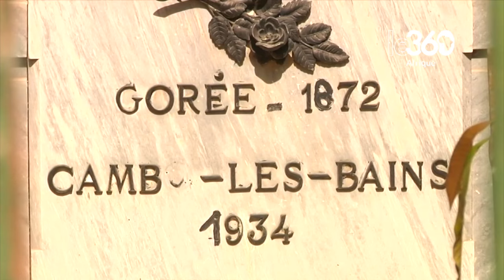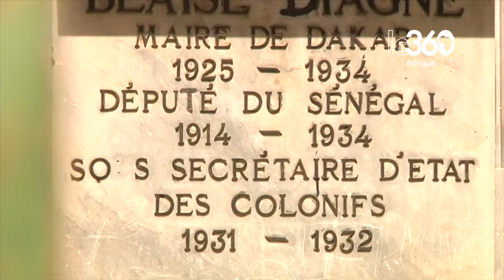Cimetière de Soumbédioune: ici reposent quelques personnalités qui ont marqué l’histoire du Sénégal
Le cimetière musulman de Soumbédioune qui s’étend sur une superficie de plus 5.000 m2 compte de nombreuses tombes de personnalités célèbres dont certains ont façonné l’histoire du Sénégal. Une tombe singularise à elle seule ce lieu, appelé aussi cimetière des «Abattoirs», celle de Blaise Diagne, premier député africain de l’Assemblée française, enterré à l’entrée extérieure du cimetière.